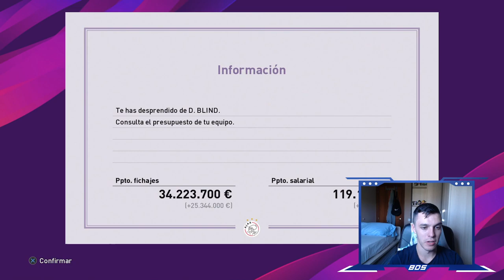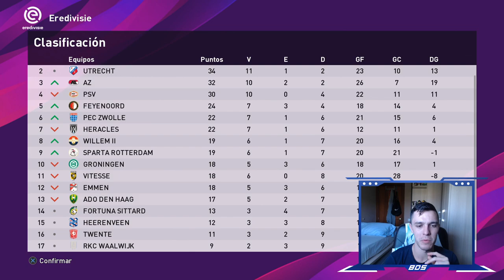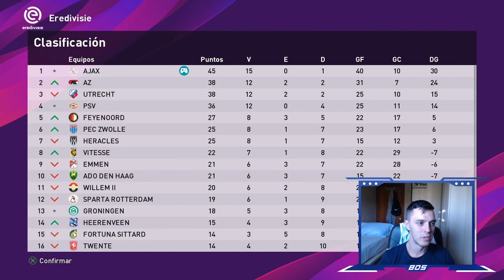PES 2020 LIGA MASTER TROTAMUNDOS | AJAX | RENOVACIÓN DEFENSIVA #6